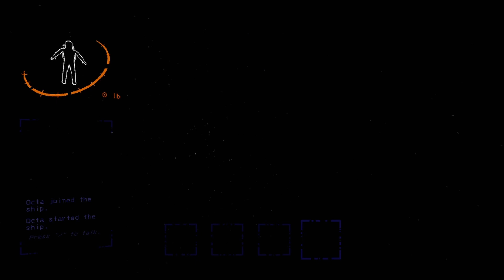Training the new hire | Lethal Company | Ep 6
Keith's girlfriend Sarah is the newest hire for the galaxy's most lethal company. Like and sub for more :)